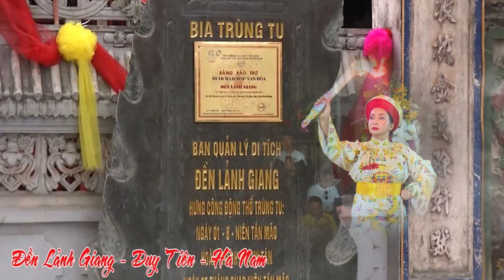Mộc Ân Thanh Đồng ; Ngô Hải Yến _Loan Giá Quan Đệ Tam .Tại Sòng Sơn - Dâng Văn Nghệ Nhân Manh Quỳnh